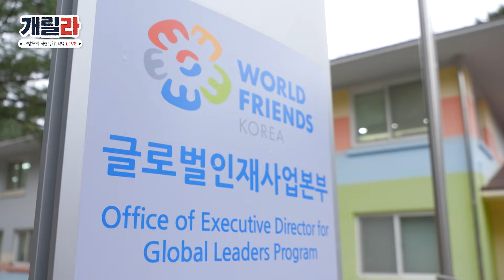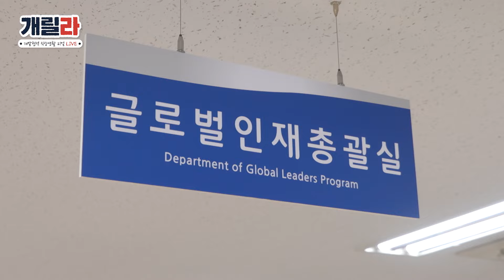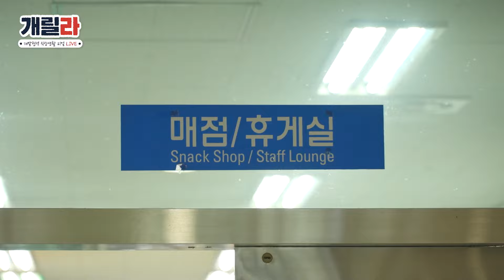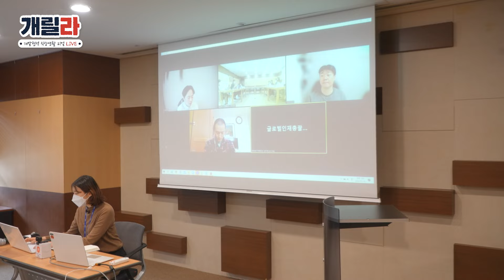한시도 긴장의 끈을 놓칠 수 없는🤣 코이카 신입사원의 소울 만땅 하루!ㅣ개릴라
단점? 없습니다~🎵 힘든점? 없습니다~🎵 개발협력? 있습니다~👩‍👦‍👦
오.고.가.는 커피 속에 따뜻함과 개발협력분야만이 있는💓
여기는 아~ 코.이.이이이이카. 코이카 입니다~!
신입이지만 사회생활은 만렙인 김미현 전임님의 코이카 브이로그😉